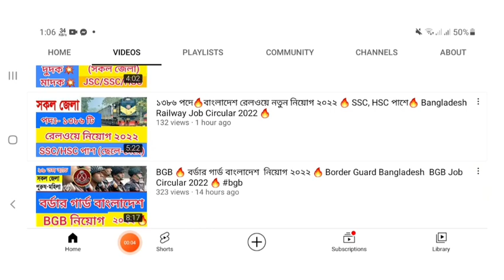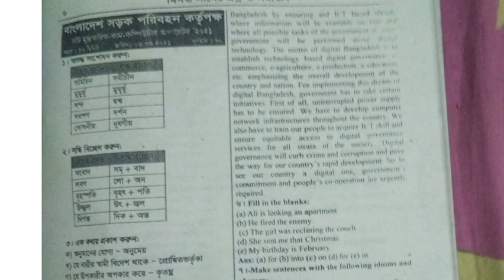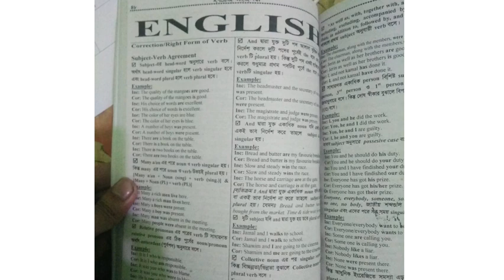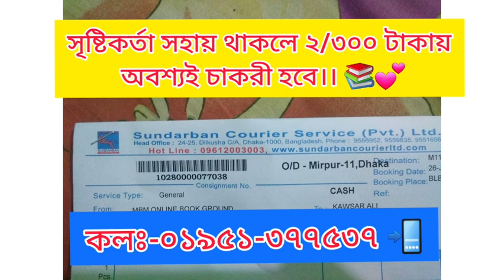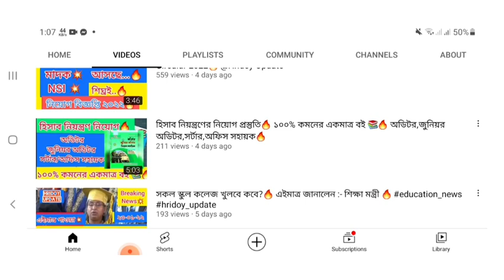বাংলাদেশ সড়ক পরিবহন🔥 কাউন্টার ম্যান পদে🔥 কোন বই পড়লে চাকরী হবে? 📚🔥 BRTC Job Circular 2022 🔥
১০০%
শতভাগ কমনের একমাত্র
বই💥📚

১০০% কমন পেতে অবশ্যই আমাদের বইটা সংগ্রহ করুন 🔥✌️📚

কলঃ-০১৯৫১-৩৭৭৫৩৭ 📲

সবসময় সত্যি তথ্য সঠিকভাবে জানতে চাইলে এখনি

ধন্যবাদ প্রিয় চাকরি প্রার্থী।।